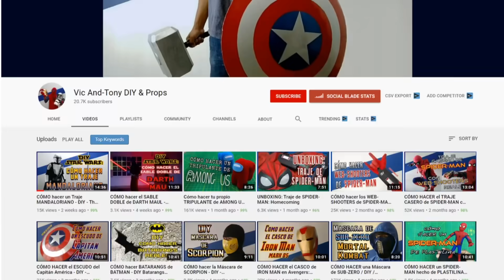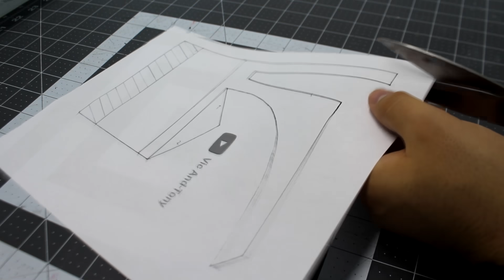HICE EL CASCO DE THE MANDALORIAN - Carlos Te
The Mandalorian es una de los hits mas grandes de Disney Plus y por eso junto con mi amor a la saga de Star Wars decidí que quería tener mi propio casco de Mandaloriano y lo mas fácil fue hacerlo con materiales caseros, rápido y fácil.